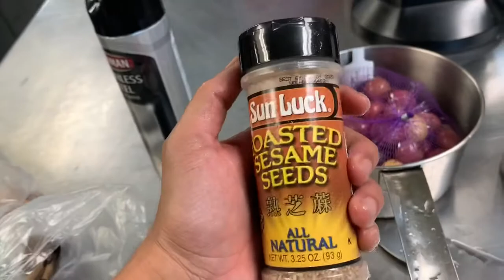WhenYanoCooks Vlog Number 4 | COOKING FRIED PORK CHOPS W/ PEEWEE POTATOES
I love cooking so much, it is my therapy and of course i love eating. Here is my take on the classic fried pork chops.